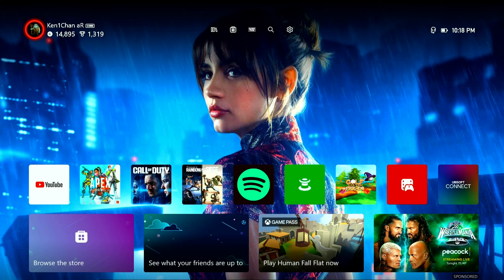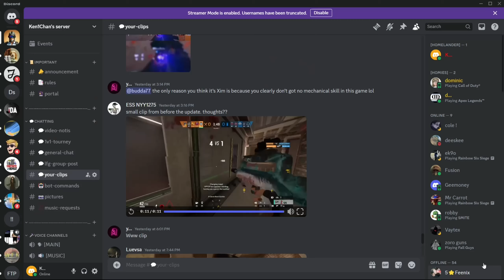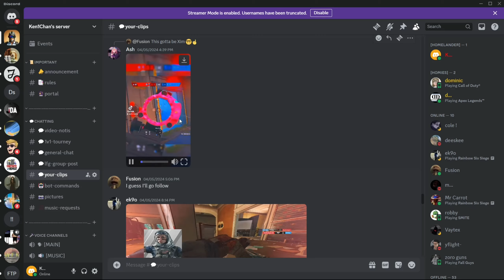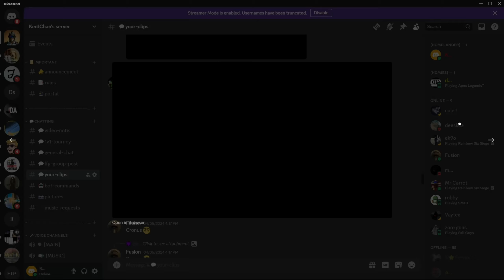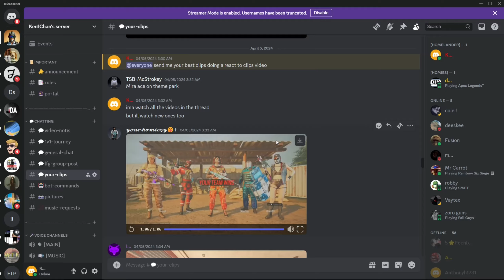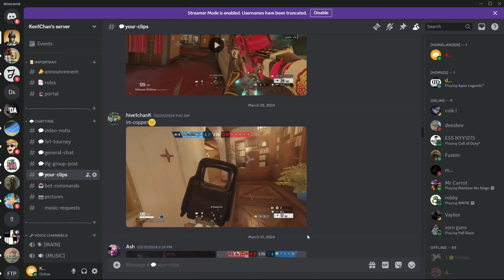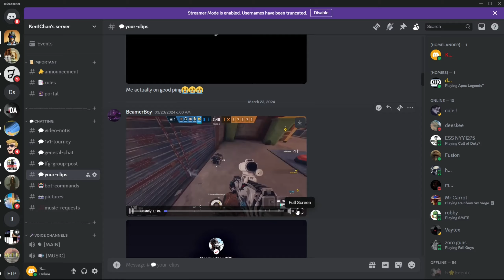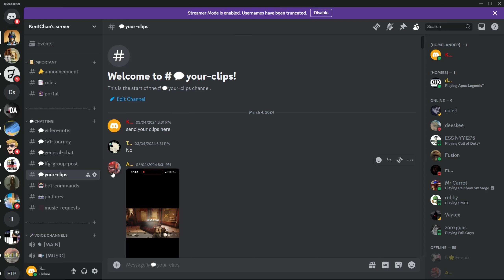DO MY VIEWERS HAVE GOOD CLIPS ???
Settings
80 fov
35 vertical
50 horizontal
5 LS dz
5 RS dz

ADS Sensitivity:
1.0 - 30
2.5 - 50

Advanced Sensitivity:
50 Horizontal Look Acceleration
100 Vertical Look Acceleration
0 Look Acceleration Delay
0 Look Acceleration Ramp Up Time
100 ADS Horizontal Acceleration
100 ADS Vertical Acceleration
0 ADS Acceleration Delay
0 ADS Acceleration Ramp Up Time
0 Outer Threshold (%)
0.00 Look Dampening Time

ELITE SETTINGS
left - delayed 5th
right - delayed 5th

MY GEAR
XBOX SERIES S
ELITE SERIES 2
KONTROL FREEKS
ASUS MG248
HYPER X HEADSET
HEADSET MIXER

4, Rainbow six siege xim 4, rainbow six siege xbox
4, Rainbow six siege xim 4, rainbow six siege xbox